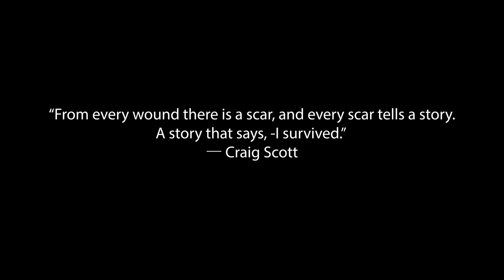Beneath The Makeup by Fresh Films